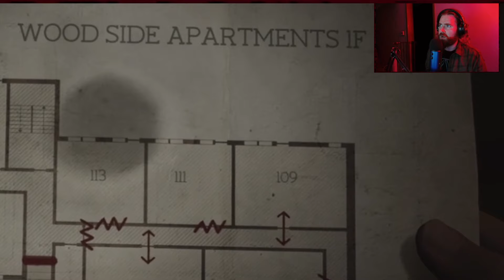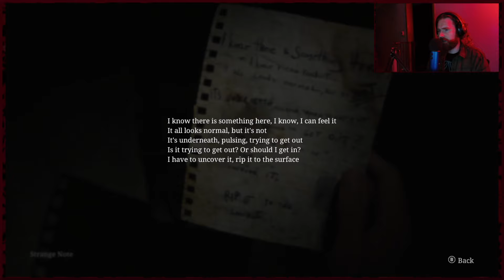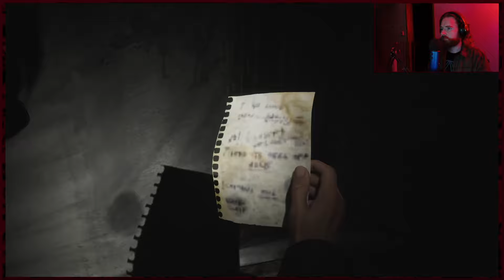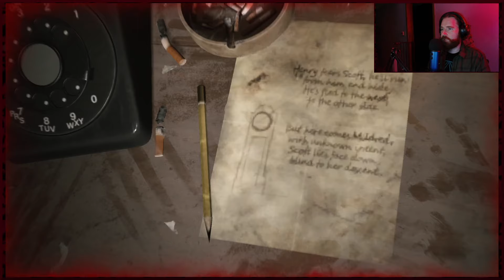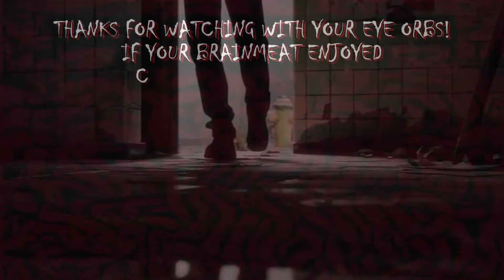Silent Hill 2 Remake | He's Here! Pyramid Head! | Part: 3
Silent Hill 2! In this survival horror game, we travel to Silent Hill as James, looking for his wife after receiving a letter from her recently ... saying she would meet him there... only thing is... she has been dead for years!

Game: Silent Hill 2 Remake
Part: 3
Developer:
Bloober Team

- game Description
If your brainmeat so desires!
You will be rad af if you...
🤘Like This By Throwing Your Thumb!🤘
🦑Comment Your Thought Guts!🦑
☠️Socials Awkward☠️
DISCORDER! DISCORDER!
(User: WillBotch)
The Bird Goes Tweet:

"Thank you for taking some time and feasting your squishy ocular orbs upon this video! I really appreciate you and your brainmeat!
Please stop by again for more silly or terrifying horror moments!
Throwing your thumb at this! Following this channel! Comments are always greatly enjoyed!"
-Will

*Just hanging there*
-Randy
Played By: WillBotch
Edited By: Will And Randy